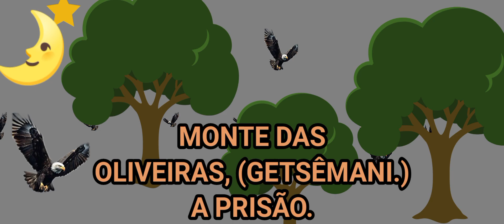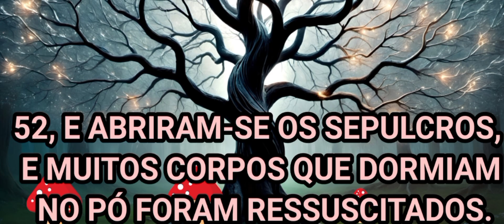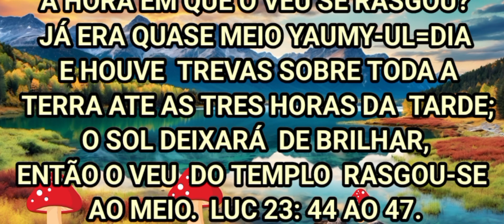QUAL É O SEU PREÇO?